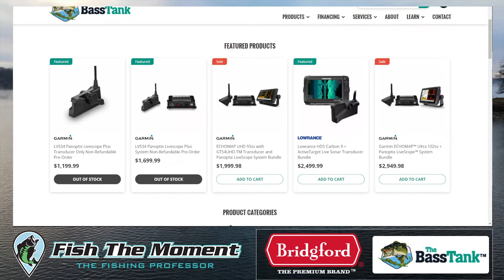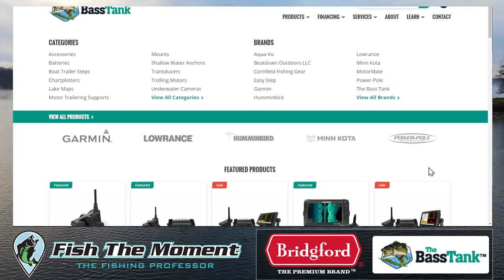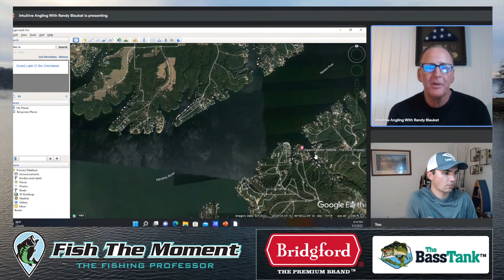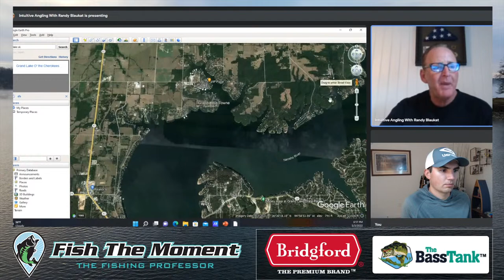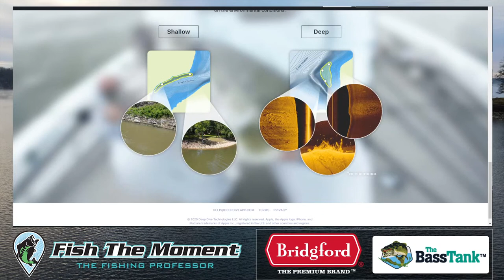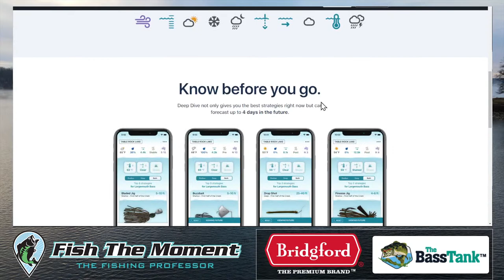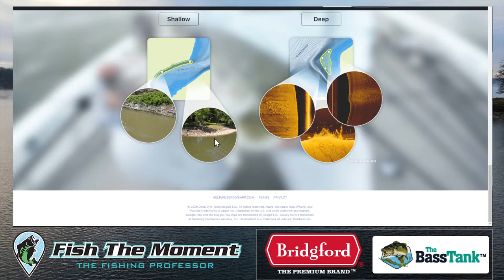Make Fewer Casts to Catch More Bass in 2022 | FTM Livestream #130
During the stream, Jonny will be joined by Randy Blaukat to discuss a simple way to increase your fish catches in 2022.

Thanks again for all the support. We are excited to talk fishing with y'all!

Looking for more detailed bass fishing instruction and information, sign up for our Advanced Bass Fishing Seminars.

Maps:
Google Earth